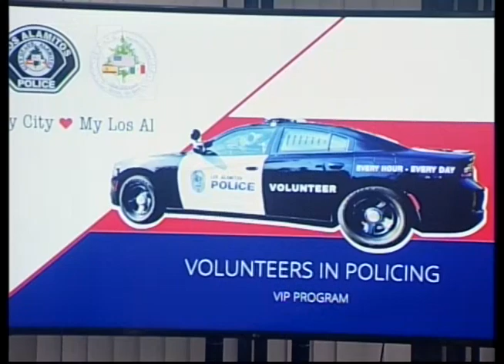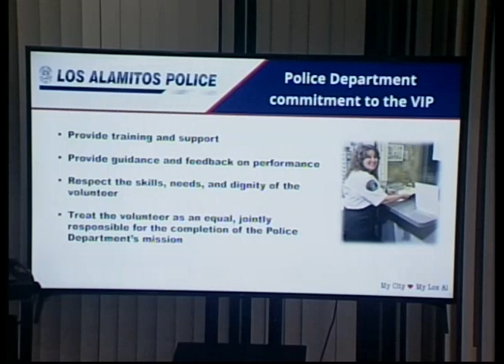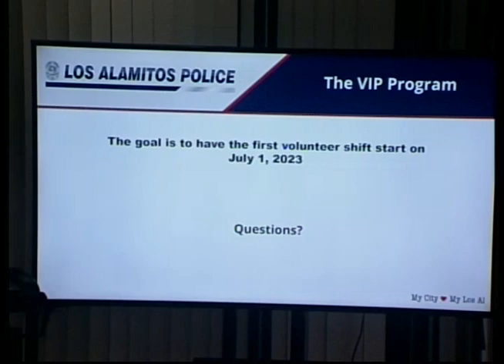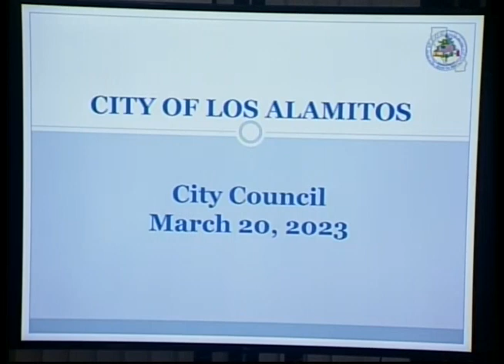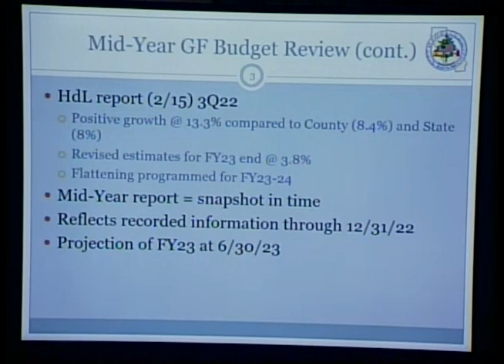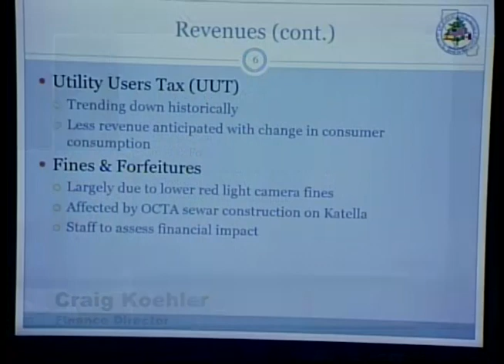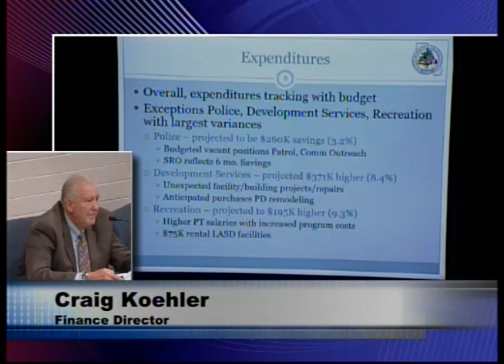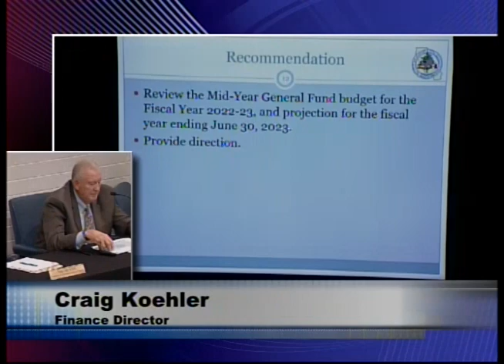Los Alamitos City Council - March 20, 2023